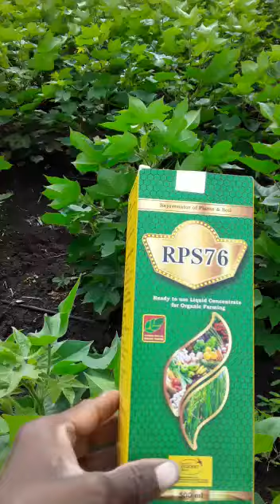RPS76 का शानदार ' कपास ' / ' कापूस ' / Cotton...........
100% ORGANIC ECOCERT Certified RPS76